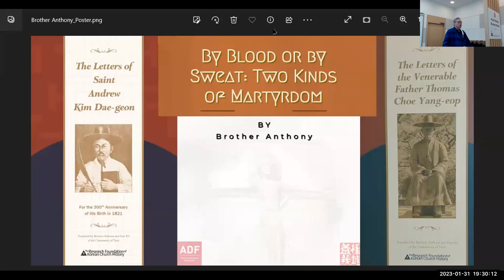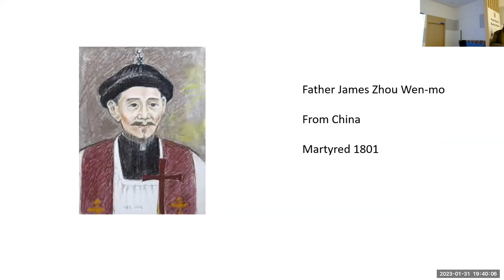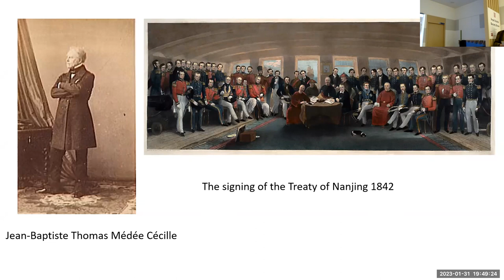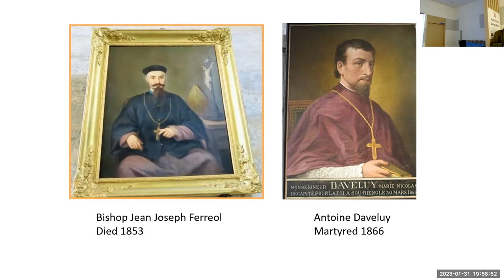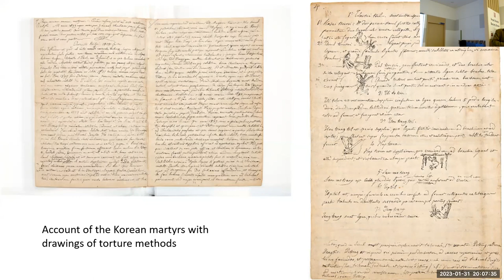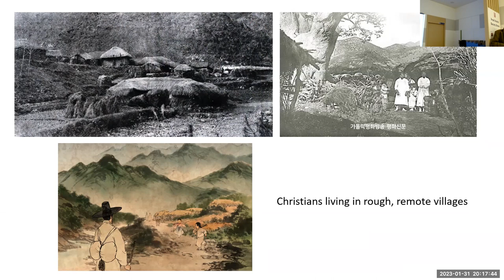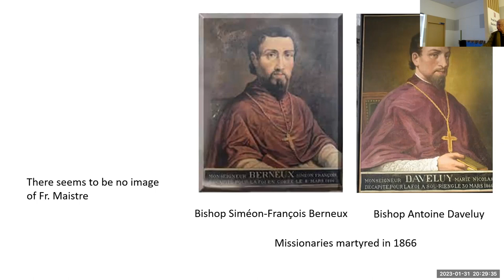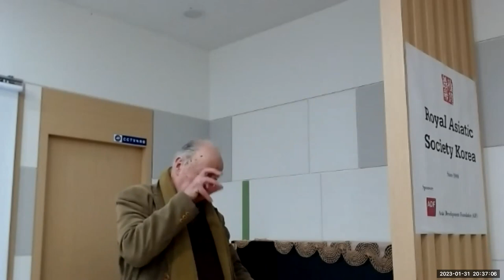Lecture: 'By Blood or By Sweat: Two Kinds of Martyrdom' by Brother Anthony of Taize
TITLE: By Blood or By Sweat: Two Kinds of Martyrdom
SPEAKER: Brother Anthony of Taizé

DATE: Tuesday. January 31, 2023. 7:30PM (Seoul)

SUMMARY:
Andrew Kim and Thomas Choe were born in the same year, 1821, walked across China together to Macao in 1837, studied together in Macao, then spent time together in Manchuria waiting for a chance to re-enter Korea. Andrew Kim entered first, early in 1845, sailed back to Shanghai, was ordained as a priest, landed in Korea in October 1845, was arrested in June the next year and was beheaded as a traitor on September 16, 1846, less than a year after his arrival. Thomas Choe was only able to enter Korea at the end of 1849, spent over ten years walking around the country ministering to the scattered Christians, and died of exhaustion on June 15, 1861. Andrew Kim is celebrated as a “martyr of Blood” while Thomas Choe is said to be a “martyr of Sweat.” Both wrote some 20 letters in Latin to the French priests who had taught them. Both sets of letters, translated into English by the speaker, have now been published. Tonight he will compare the image of the two men seen in their letters.

BIO:
Brother Anthony has lived in Korea since 1980. He was President of RAS Korea for 10 years and is now its President Emeritus. He has published many translations of Korean poetry and fiction, and is now engaged in rendering the history of the early Korean Catholic Church into English.